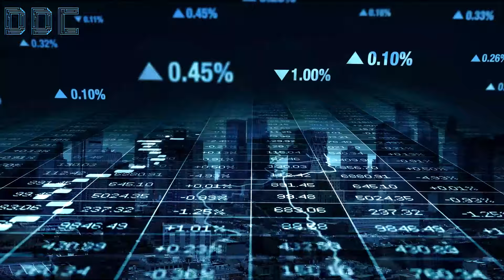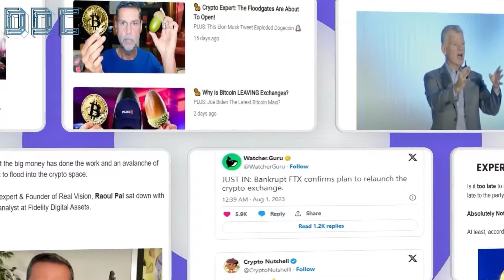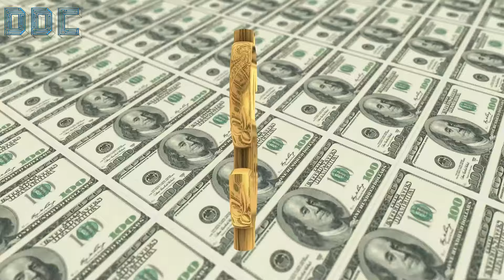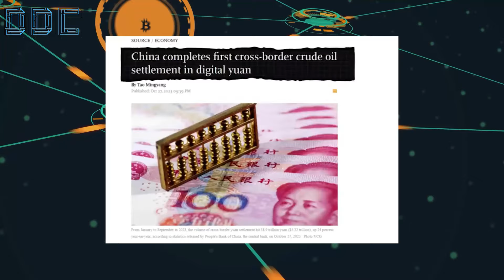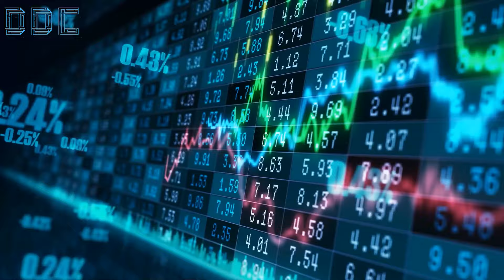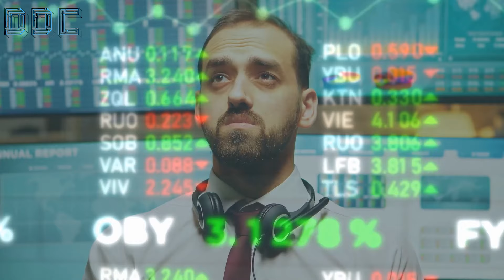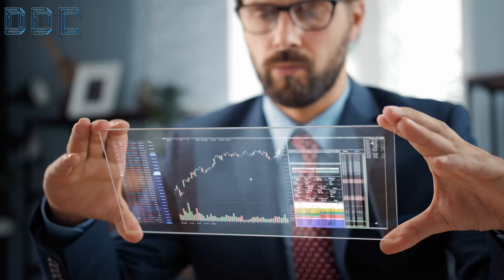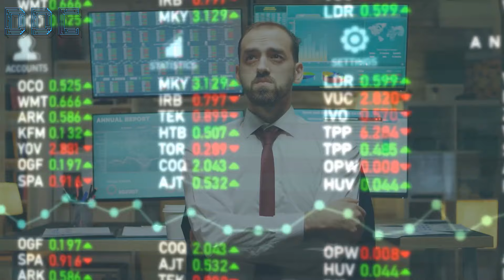I Can GUARANTEE It's Time To Buy CHEAP BTC! | Larry Lepard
With that being said, let’s hear more from Lawrence Lepard’s interview.

Credit: Walker - THE Bitcoin Podcast
LAWRENCE LEPARD: FIAT DOOM, BITCOIN BOOM (Bitcoin Talk on THE Bitcoin Podcast)